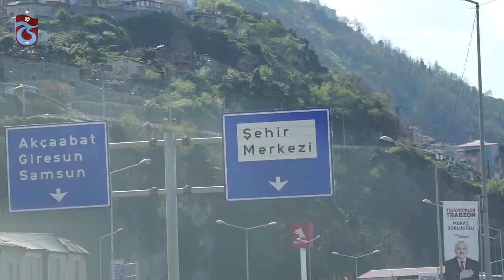Yusuf Yazıcı ile şehir turu ☺🚘